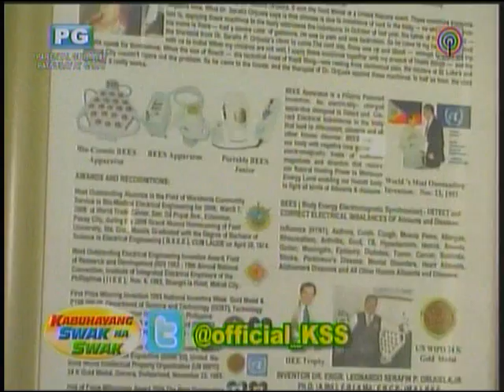Carmenbees on KSS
Carmenbees by Engr. Leonardo Serafin Orijuela featured in Kabuhayang Swak na Swak 05/05/2013 courtesy of ABS-CBN